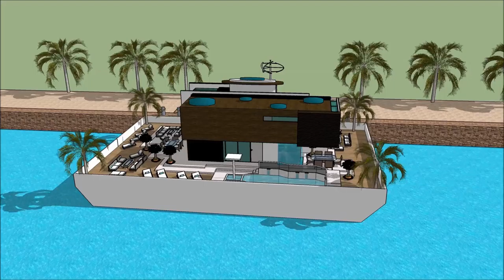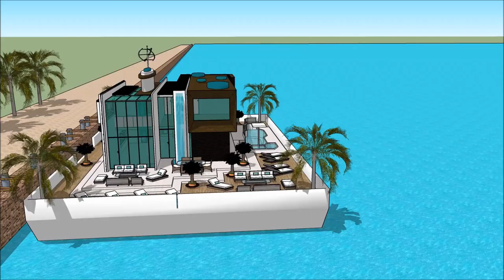HOUSEBOAT ESCAPE OCEAN UTAH BOAT SHOW 2018 SALT LAKE CITY UNIQUE HOUSEBOAT HOMES Exhibition and expo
The houseboatzania launching an innovative high-end luxury yacht houseboat home design potentially as a display of exhibition of the HOUSEBOAT ESCAPE OCEAN UTAH BOAT SHOW 2018 SALT LAKE CITY UNIQUE HOUSEBOAT HOMES Exhibition and expo.

The collection of the Houseboatzania concept of HOUSEBOAT ESCAPE OCEAN UTAH BOAT SHOW 2018 SALT LAKE CITY UNIQUE HOUSEBOAT HOMES Exhibition and expo consists of high luxury and architectural art pieces in minimalism combined with living on the waterfront of the harbour of

The houseboat yacht design has the basis to sustain living with high standards and contemporary structural design at HOUSEBOAT ESCAPE OCEAN UTAH BOAT SHOW 2018 SALT LAKE CITY UNIQUE HOUSEBOAT HOMES Exhibition and expo with numerous of prospects for excessive living and celebrating the desire of life worldwide: